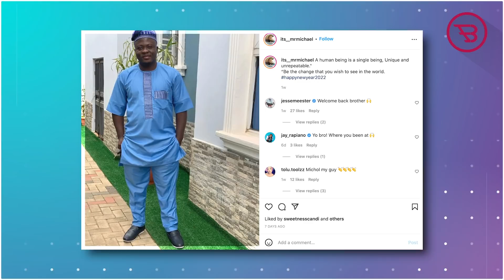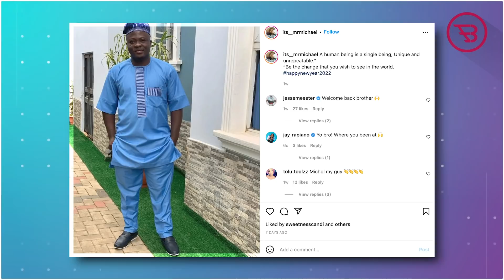Michael Ilesanmi Drops Shocking Update About His Relationship With Angela Deem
90 Day Fiancé Star Michael Ilesanmi Drops Shocking Update About His Relationship With Angela Deem.

Many 90 Day Fiancé fans are still waiting to get an update about Michael’s spousal visa, and whether the Nigerian husband would join his American wife Angela Deem for the first time in the United States, recently, 90 Day Fiancé star Michael Ilesanmi is dropping major update about his relationship with the meemaw.